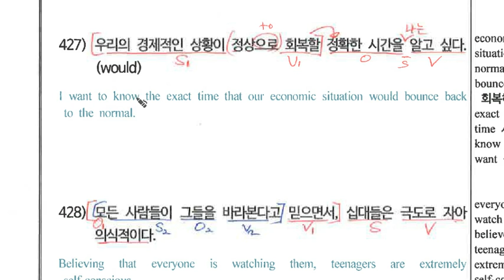1-2탄_영작_427.mp4